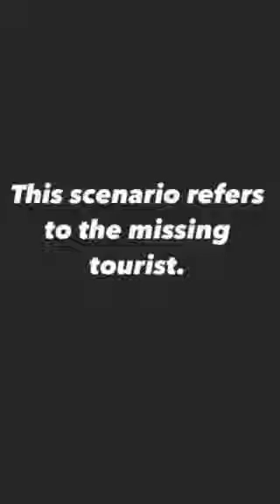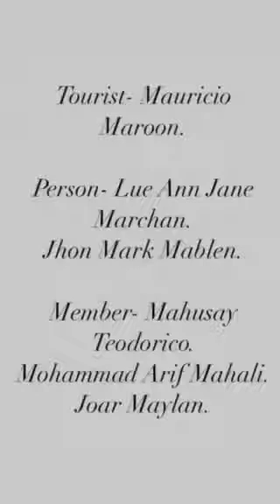THIS SCENARIO REFERS TO THE MISSING TOURIST